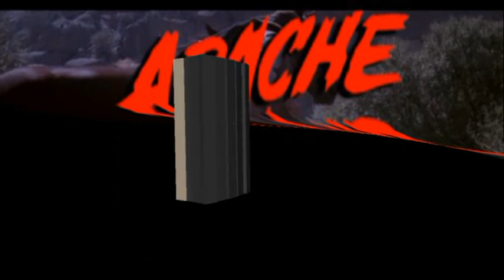Apache Kid (escenas rodadas en Fort Bravo)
"Apache Kid" es una película, Western, dirigida por Bruno Mattei (6 películas más en este sitio) en 1987. Apache Kid es de nacionalidad espaÑola con la participación de EspaÑa, Italia. Este filme esta clasificado como no recom. menores de 18 aÑos.

Producida por MULTIVIDEO SL, BEATRICE FILMS (ITALIA).

Con la actuación de: José Moreno, Alan Collins, Albert Farley, Lola Forner, Cinzia De Ponti, Charles Borromel, Charlie Bravo, J. Canalejas, Sebastian Harrison, Beny Cardoso, Ignacio Carreño, Emilio Lindner